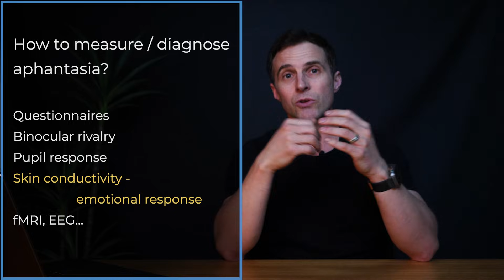NEUROSCIENTIST EXPLAINS MEASURING APHANTASIA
Professor of Neuroscience lists the ways to measure Aphantasia

Hyperphantasia, Intuition, Memory, Agile Science - the Human Imagination

Prof of Cognitive Neuroscience Intuition, Aphantasia, Hyperphantasia, Memory, Agile Science - the Human Imagination.